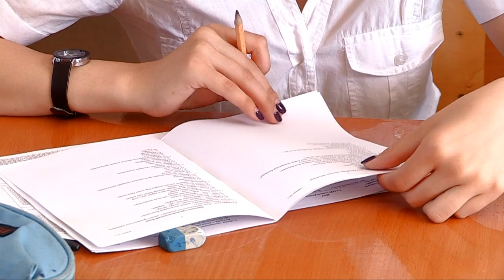Прошел второй день итоговой аттестации в школах Шымкента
В школах Шымкента одиннадцатые классы сдают сразу два экзамена по государственному языку и выборочному предмету. Общее время сдачи двух дисциплин 2 часа 40 минут.